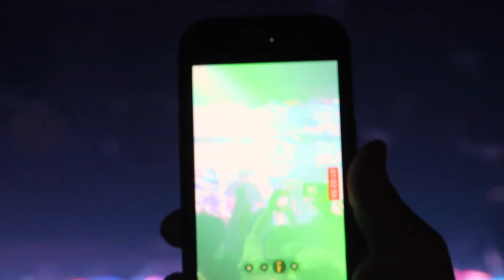W&W After Movie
🎥 After Movie 🎥
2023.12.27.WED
Intersection presents
W&W Japan tour 2023🇯🇵🇳🇱

GUEST DJ
・W&W
Camera : GREEN DARUMA
Movie : TOMOYA
VJ.LJ : KAITO, AYUM
T2 NAGOYA NAGOYA
🗾:3-12-19 Sakae, Naka-ku, Nagoya City, Aichi Prefecture 460-0008